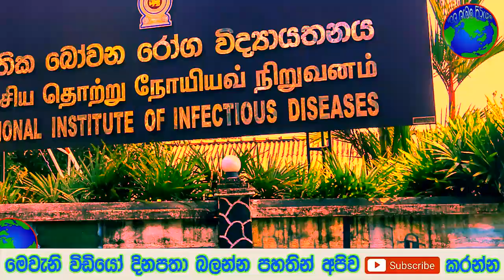මෙන්න දැන් ලැබුණු සුභම සුභ ආරංචිය - Here is the good news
සෞදියේ ඉතාමත් අවදානම් තත්වයක් ලාංකිකයින් පරිස්සම් වෙන්න -
බදුල්ල රේල් පාරට කරපු දේ නිසා වෙන්න ගිය දේ මෙන්න
ඇඳිරි නීතිය දමා ඇති ප්‍රදේශවල ජනතාවට සතුටුදායක ආරංචියක් මෙන්න
විදේශ රටවල සිටින ලාංකිකයින්ට සුබ ආරංචියක් මෙන්න
තම ආදරවන්තියට කරලා තියෙන දේ මේ කතාව නම් අහන්න බෑ
අද උදෑසනම මහනුවර ප්‍රදේශයෙන් දැනගැනීමට ලැබුණු අසුුභ ආරංචිය මෙන්න
ප්‍රවීණ රංගන ශිල්පිනී අනුලා බුලත්සිංහල අභාවප්‍රාප්ත වෙයි කටුනායක ප්‍රදේශයේ පදිංචි කාන්තාවක් හමුදා සෙබළුන්ට කරපු දේ
මෙන්න විශේෂ නිවේදනයක් හැමෝම දැනුවත් වෙන්න ඉගෙන ගන්න ගිය පිරිමි දරුවාට ගුරු ගුරුවරිය කරපු දේ මෙන්න

SRILANKA  when will srilanka airport open srilanka matthala international airport open.AIRPORT OPEN DATE LATEST | SRILANKA AIRPORT REOPEN NEWS | .srilanka airport reopen news srilanka airport reopen latest .